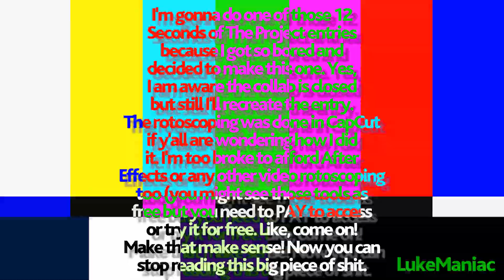[YTP] Michael Rosen Plays Tennis on Saturn’s Rings (Collab Entry for the 20th YTP Anniversary)